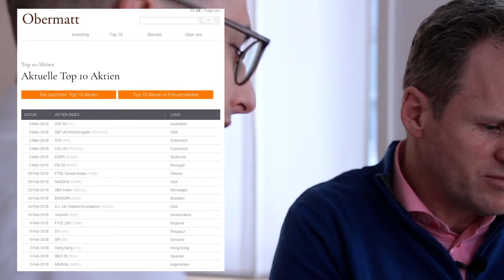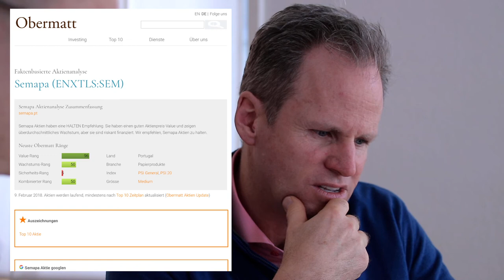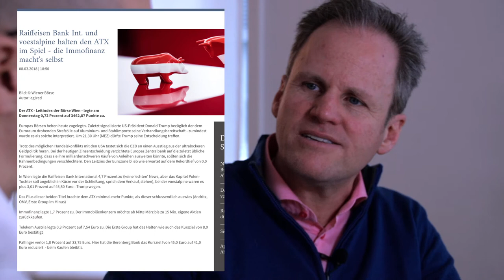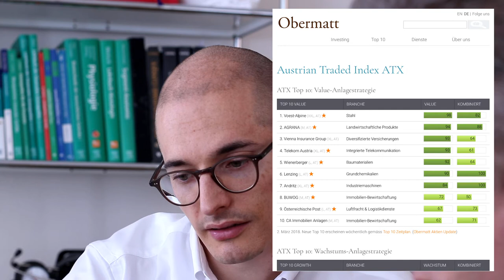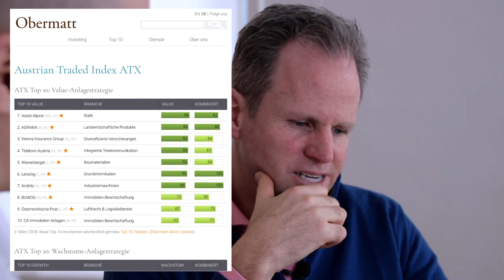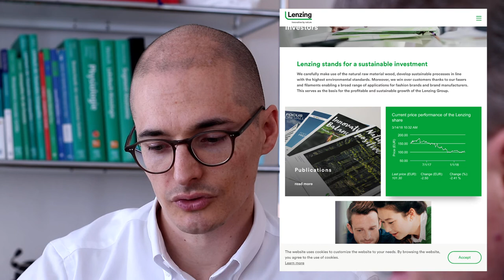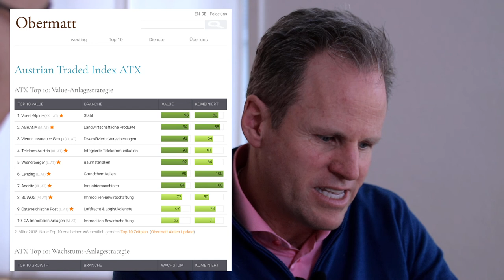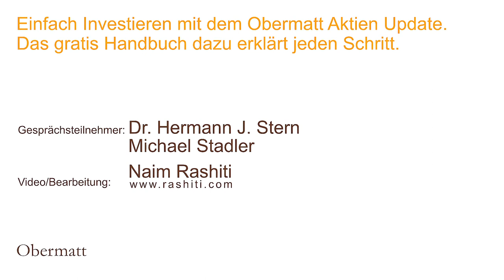Michael Stadler kauft Lenzing weil krisenresistenter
Die erste Aktie, die der Zürcher Osteopath Michael Stadler kauft, ist Lenzing aus Österreich, ein Hersteller für Holzfasern, die in Funktionskleidung Anwendung finden.

Nachdem wir uns in den letzten Videos lange über das Für und Wider des Aktieninvestierens unterhalten haben, ist Michael nun bereit, seine erste Investition zu tätigen und das obwohl er genau weiß, dass die Börse heute hoch bewertet ist. Das stört ihn nicht, denn Ökonomen wissen mit hoher Sicherheit, dass es ein Ding der Unmöglichkeit ist, den idealen Einstieg in den Aktienmarkt zu bestimmen. Die meisten, die es trotzdem versuchen, steigen zu früh aus und zu spät wieder ein, wodurch sie gegenüber anderen Aktionären, die ihren Anlagen treu bleiben, einen Renditenachteil erleiden.

Michael entscheidet sich aus diesen Überlegungen gegen zyklische Aktien wie zum Beispiel einen Maschinenbauer, den er auf unserer ATX Top 10 Liste der Wiener Börse gesehen hat.

Auch entscheidet er sich gegen eine Anlage in Portugal, weil das ihn interessierende Unternehmen über eine größere Schuldenlast verfügt; der Sicherheitsrang ist nämlich tief. Schulden sind zwar gut, wenn es hinauf geht, weil dann der Gewinn mit Fremdkapital zusätzlich multipliziert werden kann, sie können im Abschwung aber tödlich sein. Das ganz Gespräch ist im Video aufgezeichnet.

Nun heißt es abwarten und lernen. Beim Einstieg in den Aktienmarkt gilt nämlich:

Langsam rein
Langsam raus
So sieht sicheres investieren aus

Autor/Vortrag: Dr. Hermann J. Stern